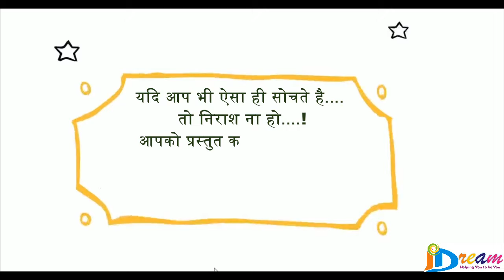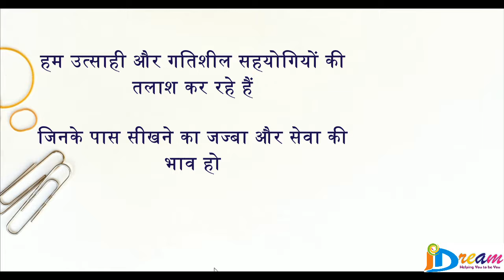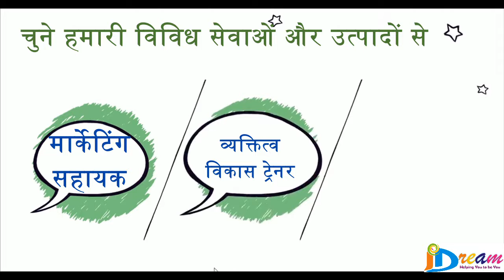एक्स्ट्रा इनकम का सुनहरा अवसर ज्यादा समय दिए बिना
NEVER DEPEND ON SINGLE INCOME.  ~ Warren Buffet

In this era of globalization our basic needs are growing bigger & bigger, and not to forget that the market and job condition is very fragile and recession can hit anytime…anywhere…  So at this point of time having a alternate source of income or passive income is a MUST.

What would you do if your boss fired you overnight? With no more paychecks coming in, how would you pay the bills, put a roof over your head, and feed your family?

When you have multiple income streams, losing one is not that big a deal. I know you probably think you can't work any more than you already do, with your full time job and other personal commitments.

That is fine. It doesn't prevent you from trying to add one or more streams to your monthly income.

The common definition of passive income is income that you earn without being actively involved.

That typically means that you continue to make income with no or very little effort on your part to maintain that cash flow.
You can see why the idea of passive income would be appealing. Typically when someone needs additional income, they get the stereotypical suggestion to “get a part-time job.” But what if you don’t have the time or energy to put in all those extra hours?

For that, you may need some passive income ideas – ways to make money with little investment of time and effort on your part. And a great benefit of this is if you are trying to pay off debt quickly, this can be a huge help!

Here’s a unique opportunity brought to you by iDream – Trust of India so it’s likely that you’ll be able to find options that meets your needs to your situation and skills.
Become a Business Associate / Marketing Associate / Trainer / Investor and work from ANYWHERE, ANYTIME & ANY SKILL. You have an option to choose to work from variety of services & products available with iDream and it’s Associate Partner companies (Healthy Mind Mantra - Yoga Foundation , CHA Connect Pvt. Ltd. and Tektonik Consultancy Services Pvt. Ltd.

This Opportunity has three Levels:

LEVEL-1: LEARN:- Here you choose from the products or services of your interest from the services/ Products  available with iDream and associate companies. After that a FREE online/offline training (Depending on your availability) and awareness will be given to you on the chosen product /services.

LEVEL-2: SHARE:- Now it’s the time for you to share/ spread awareness of the knowledge you have gained from the training, anywhere, anytime.

LEVEL-3: EARN:- Get rewarded by incentives and salary as per the services/ products.

Knowingly or unknowingly you do things / activities for which you are not rewarded or paid, with this unique opportunity by iDream you will be paid for such activities as well.